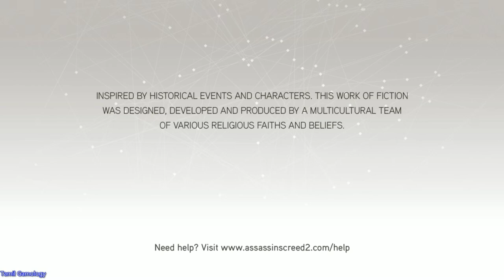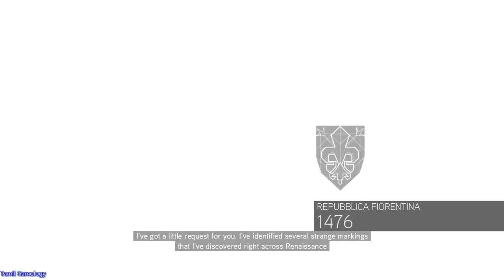Assassin's creed 2 pc gameplay part 2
adventure
open world
action
assassins creed series
Tamil Gamology